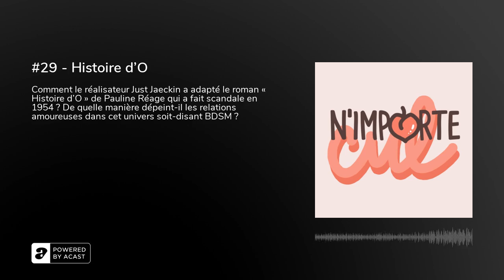#29 - Histoire d'O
Comment le réalisateur Just Jaeckin a adapté le roman « Histoire d’O » de Pauline Réage qui a fait scandale en 1954 ? De quelle manière dépeint-il les relations amoureuses dans cet univers soit-disant BDSM ?Mina et Jade s’intéressent au second film de Just Jaeckin « Histoire d’O » sorti en 1975 où il sera question d'une formation très spéciale à Roissy, de don de soi et de gros problèmes de possessivité.

Pour plus de contenu exclusif et chaud comme la braise, viens suivre le N'importe cul sur Instagram

Si tu es curieuse·x...Attention ! Certaines de ces pages internet hébergent des contenus non adaptés à un public de -18 ans

La fiche Allociné de Histoire d’O réalisé par Just Jaeckin en 1975Le roman&nbsp;Histoire d’O&nbsp;écrit par Pauline Réage (pseudonyme de Dominique Aury) aux éditions Livre de PocheL’épisode 14 du N’importe Cul sur le film&nbsp;EmmanuelleLe reportage de France Culture&nbsp;sur la vie de Dominique AuryL’article de l’Express «&nbsp;Sur le tournage d’Histoire d’O&nbsp;»«&nbsp;La nouvelle la plus dégueulasse de ce recueil&nbsp;» par Frédéric Beigbeder dans le livre&nbsp;Nouvelles sous ecstasy&nbsp;paru en 1999 aux éditions Gallimard.

Crédits

Créé et animé par Mina et Jade. Produit par Mauvaises Ondes. Générique par Maxence Moogin. Musique de Stefano Mastronardi. Illustration d'Amandine Jonniaux.